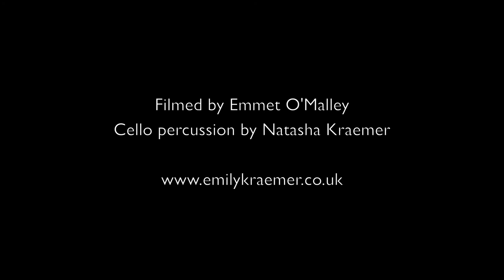Ladybird - Emily Kraemer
Natasha Kraemer on Cello percussion
Filmed by Emmet O'Malley
Filmed at The Camden Eye in March 2012